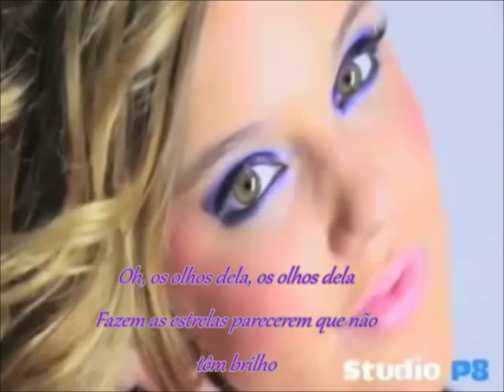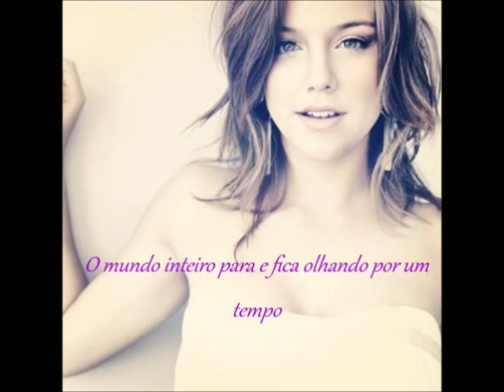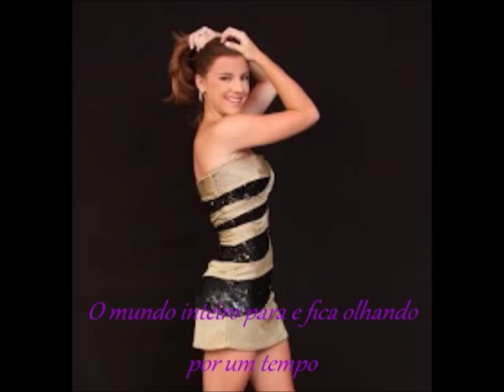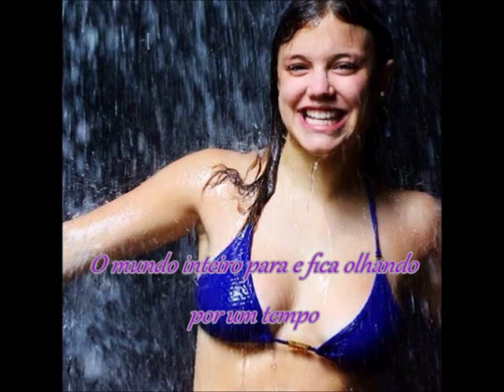Alice Wegmann Just The Way You Are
Descrição: Sei que as fotos antigas a musica também. mas isso não importa, o que importa e o que eu quis passar com o vídeo, que foi o Amor que eu sinto pela minha Diva Alice Wegmann